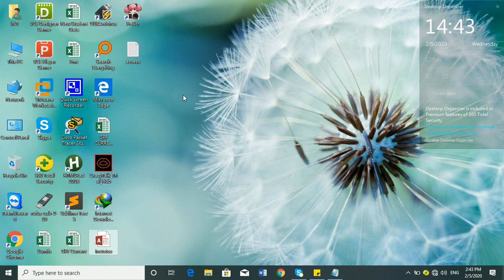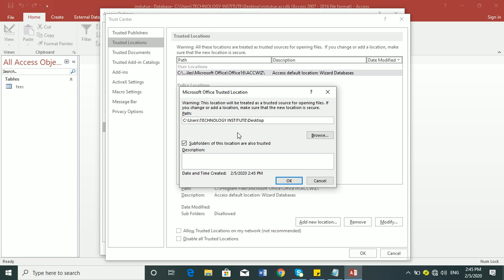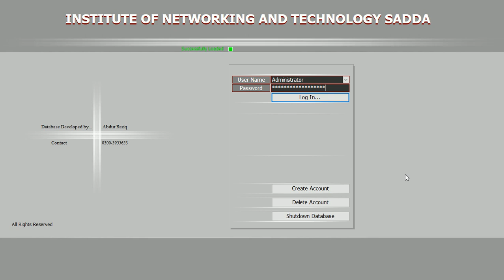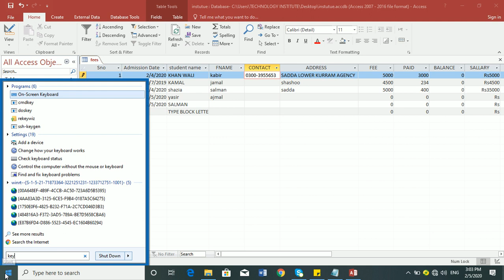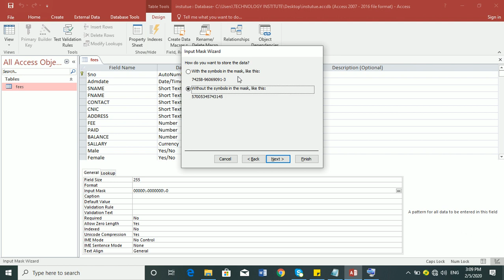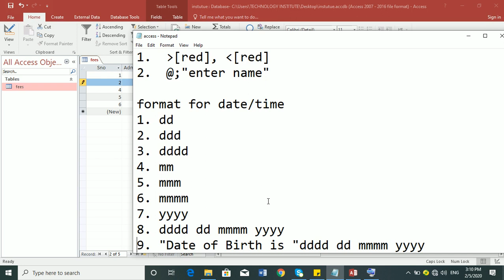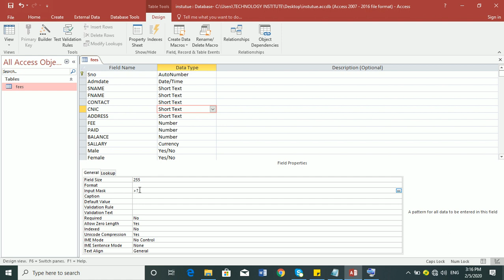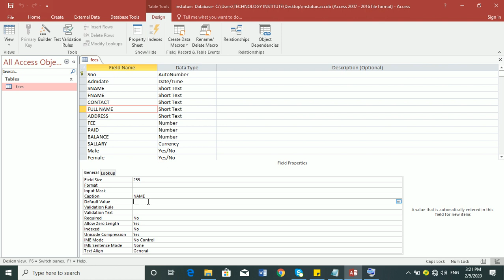Ms Access Database Lecture - 2 | Table Properties in Microsoft Access | ms access complete course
Ms Access Database Lecture - 2 | Table Properties in Microsoft Access | computer academy

You can Learn All Computer Software Ms Access,Ms word,Ms excel,Ms power point,and Graphic Design, Photoshop, Database in Pashto,Fillmore Video editing, Networking,CCNA,and all computer Knowledge.